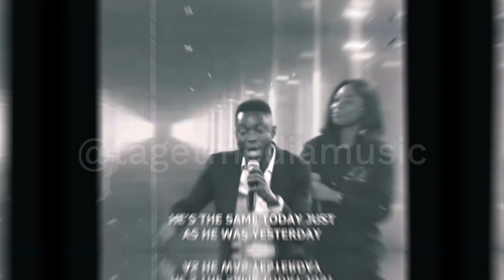Gospel Songs for the Weekend | Best of Gospel Music Praise and Worship with artist like Limoblaze 😇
Top Gospel Songs Praise and Worship which features top Gospel Artist such as:

• Limoblaze
• Victor Thompson
• Moses Bliss
• Prinx Emmanuel
• Greatman Takit

Our Gospel Mix is a mix of trending Gospel Worship songs.

Enjoy the Gospel Music!